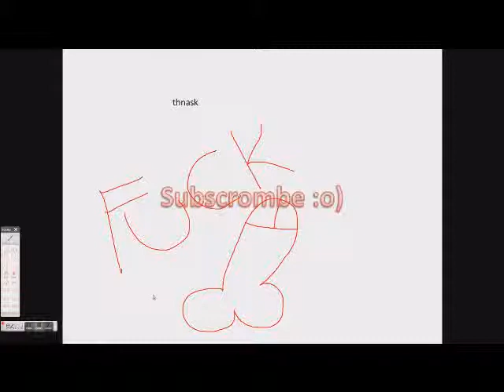British History 1951-1990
ft Selsdon Man